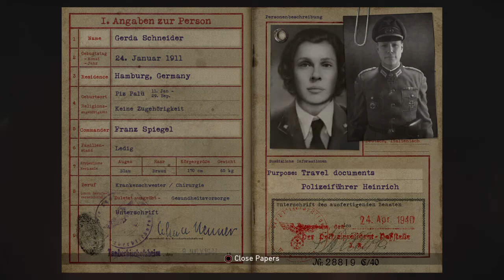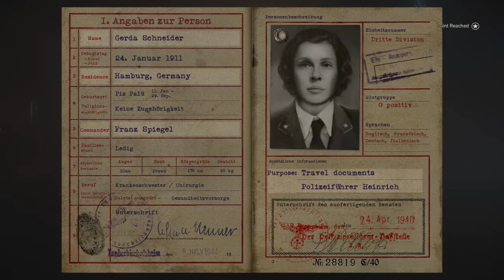Call of Duty®: WWII saving paris